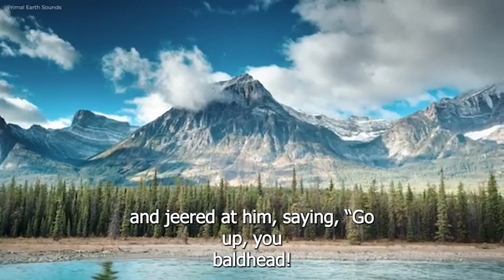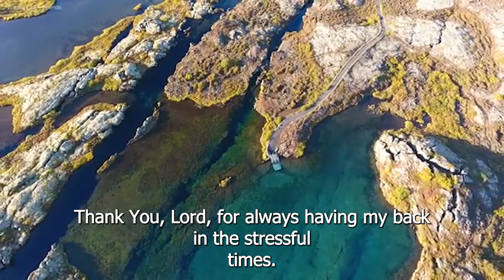Candidates' Novena Day 9- Prayer Focus: Retention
1 Corinthians 12:1-31
Now concerning spiritual gifts, brothers, I do not want you to be uninformed. You know that when you were pagans you were led astray to mute idols, however you were led. Therefore I want you to understand that no one speaking in the Spirit of God ever says “Jesus is accursed!” and no one can say “Jesus is Lord” except in the Holy Spirit. Now there are varieties of gifts, but the same Spirit; and there are varieties of service, but the same Lord